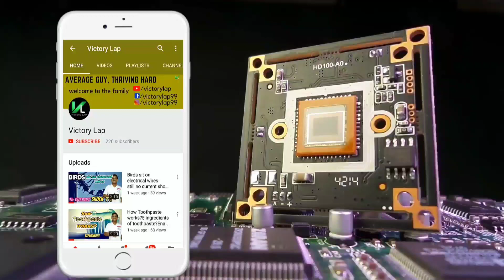TOP 5 EVIDENCES ON - MCQ BASED HONGE CSVTU ONLINE END SEM EXAMS & CIRCULATED PDF?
Hello Dost,

Mujhe Umeed hai it will help!